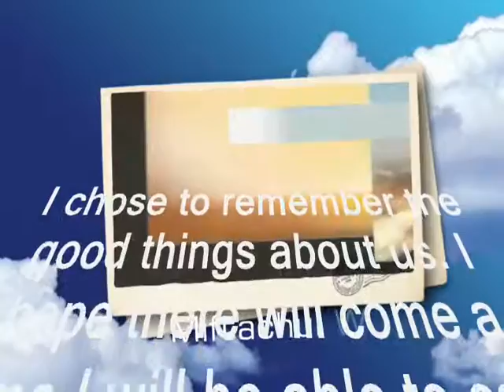I chose to remember the good things about us